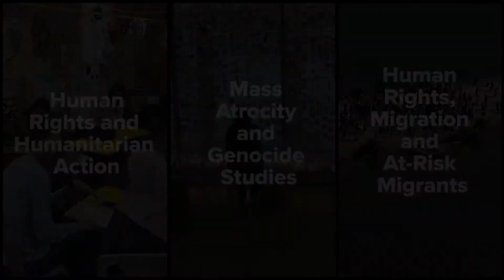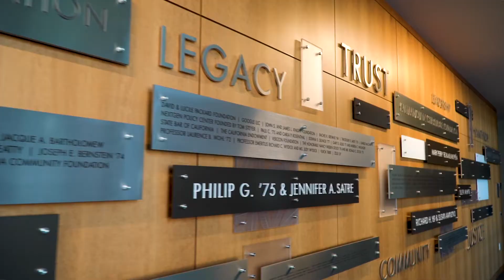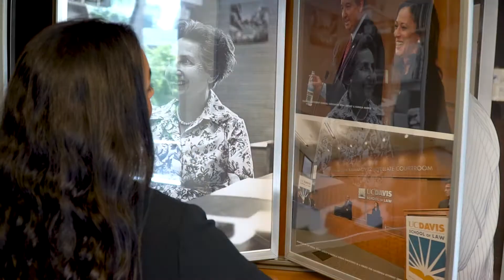Global Human Rights Initiative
-- Human rights are at the center of the greatest challenges of our time. Access to food and clean water, economic inequality, lack of educational opportunity, poor healthcare, political disempowerment, and sexual and gender-based violence are all linked to a lack of recognition of people’s basic human rights. While great strides have been made in promoting and defending human rights over the last century, the time is right to leverage UC Davis’ unique strengths in agriculture, environmental sciences, engineering, law, the social sciences, and the humanities.

We invite you to partner with us to create the first-of-its-kind Global Human Rights Institute at UC Davis, bringing the full force of a leading public research university to bear on contemporary challenges to human rights throughout the world.

International Human Rights

The principle that all people have interehent rights and dignity is universal -- a touchstone for our shared humanity and internationally recognized language of justice. Yet human rights struggles are at the heart of the greatest global crises of our time, from political upheaval and environmental degradation to systemic inequities in access to education, healthcare, economic opportunity and social justice. Grave as these challenges are, our best hope for the future lies in international human rights thought leadership and humanitarian action across borders of all kinds: geographic, cultural, ideological and disciplinary.

Human Rights Issues: A Vision for Education

UC Davis has a vision to be the first in the nation to bring the full force of a leading public research university to bear on critical human rights issues -- from injustices facing California’s vulnerable undocumented population to the needs of global refugees displaced by violence, natural disaster and genocide. Leveraging our interdisciplinary strengths across law, the humanities, the social sciences and STEM fields, UC Davis will be in an international leader in spearheading collaborative, sustainable responses to urgent human rights challenges. We will educate a new generation of leaders in every field, working actively with communities while equipping our students to point the way forward.

Advance the Human Rights Movement

Your gift will help educate the next generation of leaders who will take their knowledge of, expertise in, and commitment to the human rights idea with them as they embark on careers in government and public service, international development and humanitarian relief, business, industry, law, and education. Make a gift

Your support will help to:

*Create a state-of-the-art home for international human rights research, education, policy, outreach and collaboration

*Advance world-class research and human rights education by endowing faculty, postdoctoral scholars, graduate fellows and researchers

*Sponsor impactful programming, including fellowships to host prominent humanitarian leaders and rescued scholars